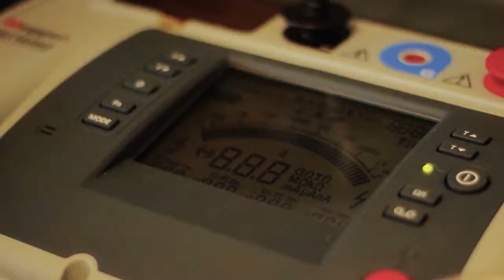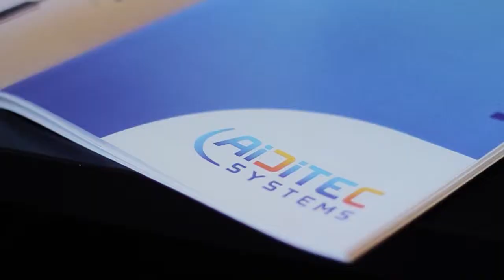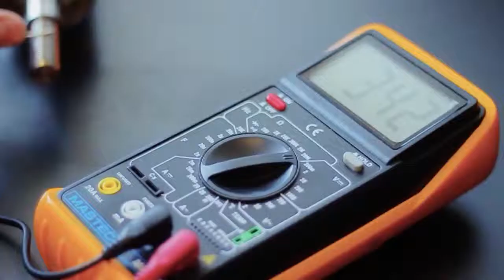AIDITEC - 23ª Presentación de Empresas Innovadoras CEEI Valencia